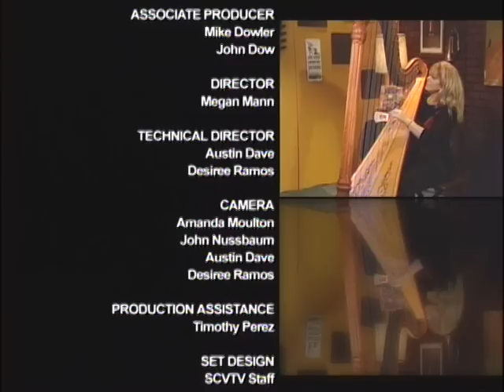Lori Andrews, jazz harp and Bart Samolis, acoustic bass ~ "Yarapa Bop"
Lori Andrews, jazz harpist and Bart Samolis, acoustic bassist, play "Yarapa Bop" from Lori's 'Swinging Strings' CD live on SCV-TV, hosted by Stephen K. Peoples (low volume, sorry). This tune can be found on Lori's CD "Swinging Strings" (solo harp) and "Suspended" (with the band)